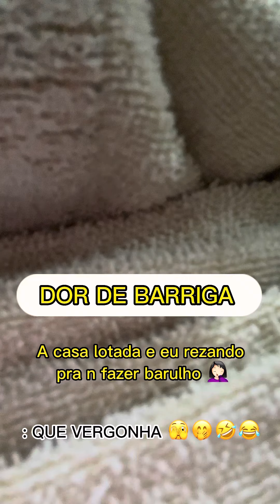Dor de barriga 🤭 já aconteceu isso com você? 🤣😂